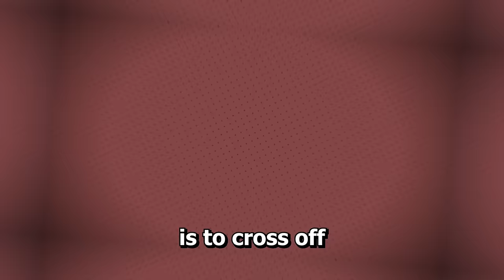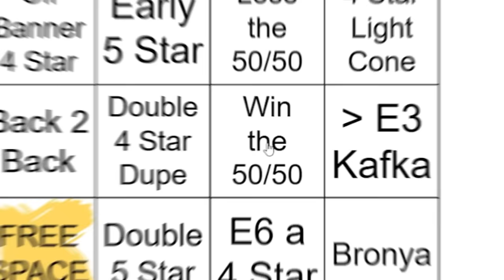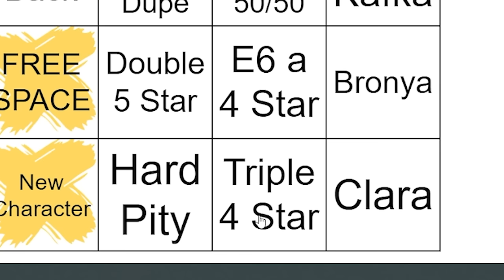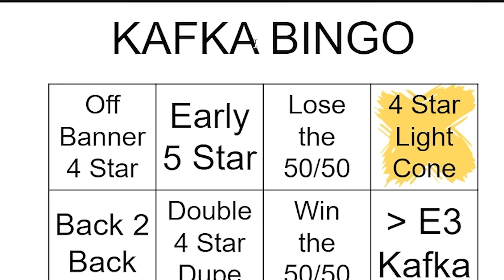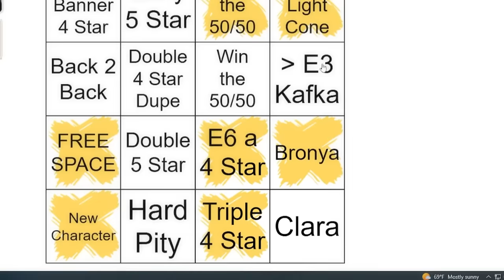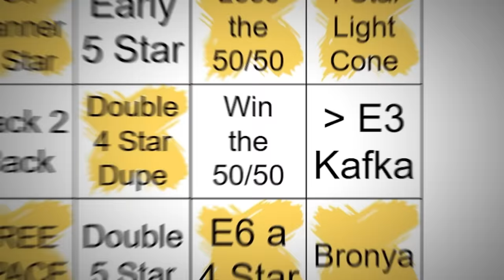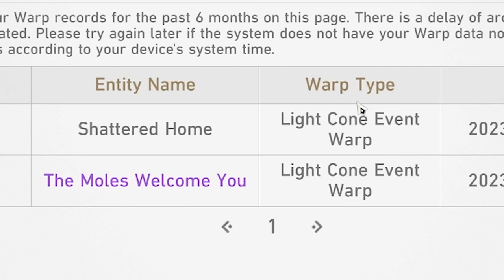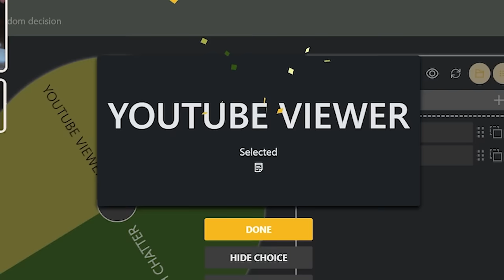I Spent My Life Savings for Kafka...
Today, I share the story of how Kafka stole my money (and my heart).
▼SHOW MORE▼

Other Channels (ง •̀_•́)ง
MORE ANTONY ➭  @MoreAnt
Clips Channel ➭ @antventure
00:00 - Intro
03:53 - Tower of Fantasy Sponsor
05:01 - Rest of Video
uhhh opening a new one soon